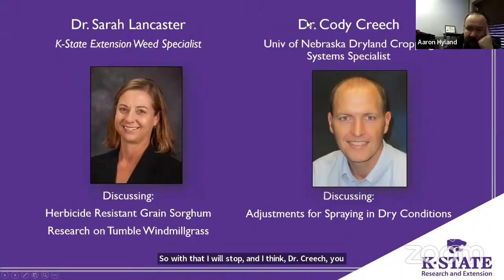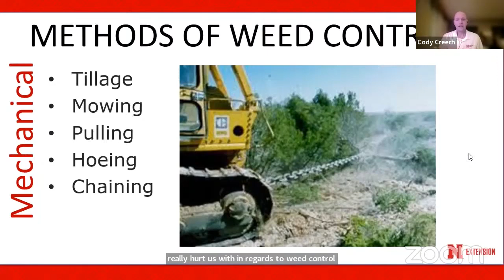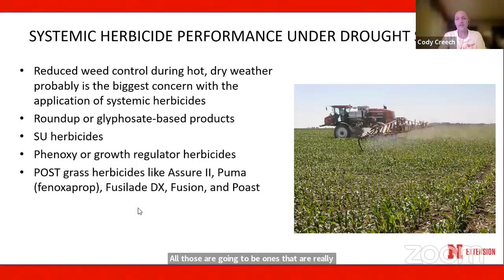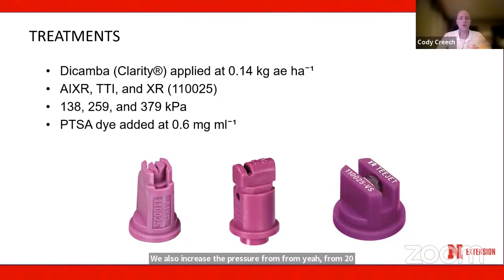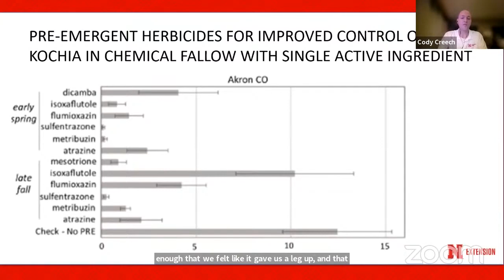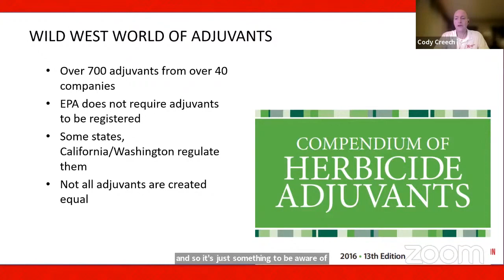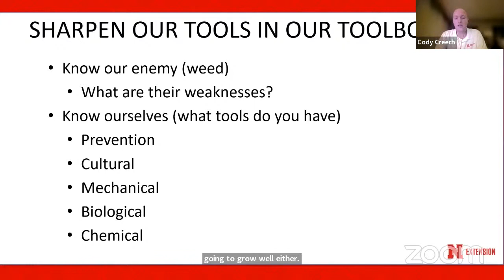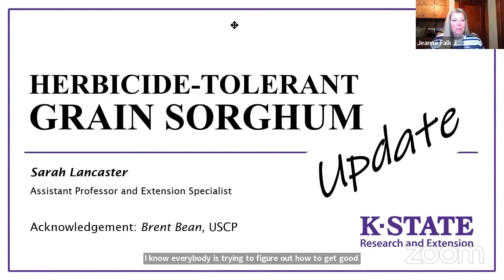Cody Creech K-State Weed Management School Webinar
Dr. Cody Creech from the University of Nebraska discusses Adjustments for Spraying in Dry Conditions.